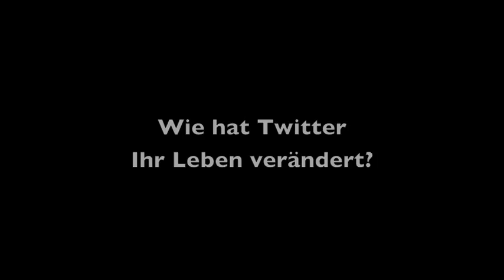twinterview - Thorsten Schäfer-Gümbel, SPD